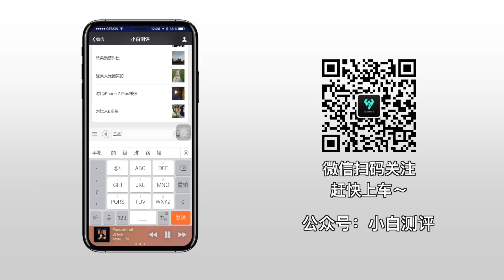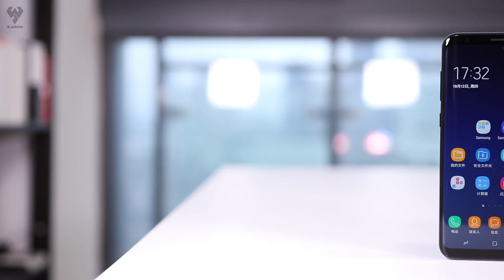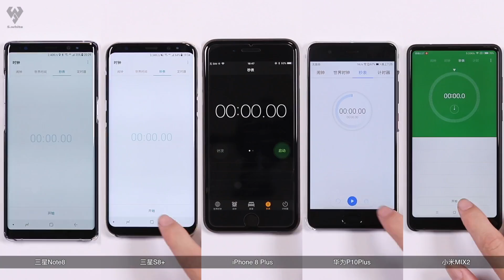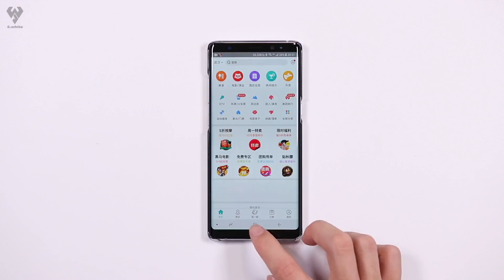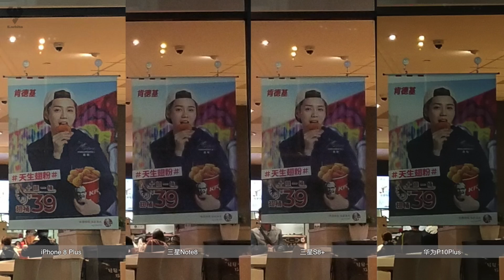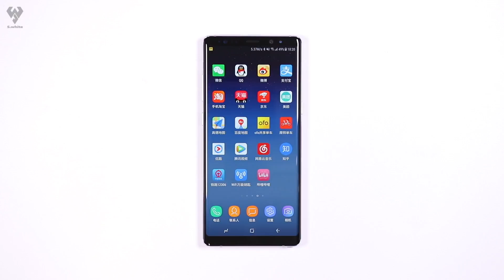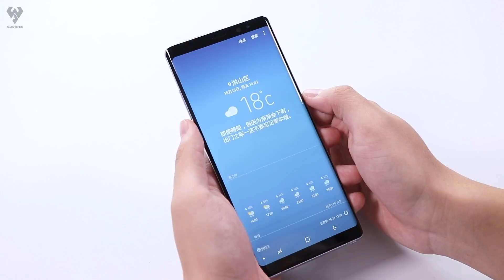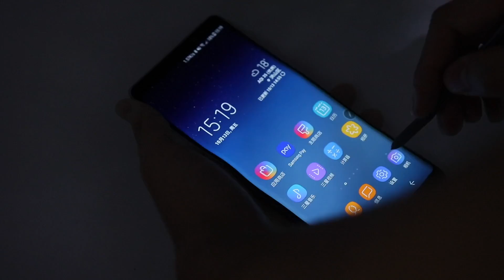「小白测评」三星Note8 全面测评（对比S8+ iPhone8Plus 华为P10Plus ）